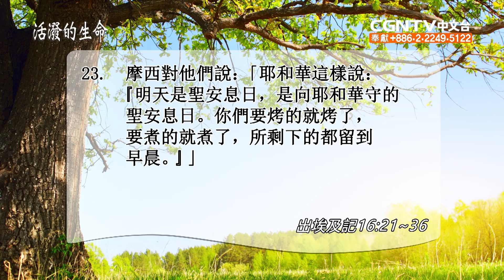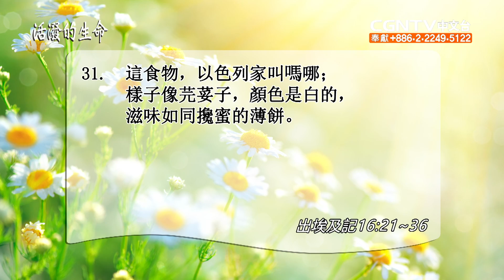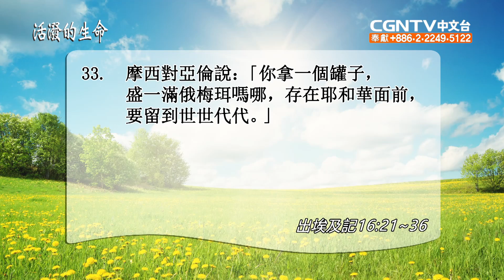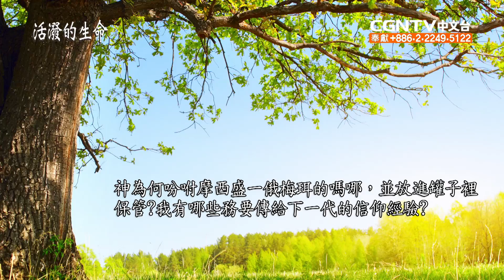[活潑的生命] 20210514 代代傳揚生命的源頭—神 (出埃及記16:21~36)